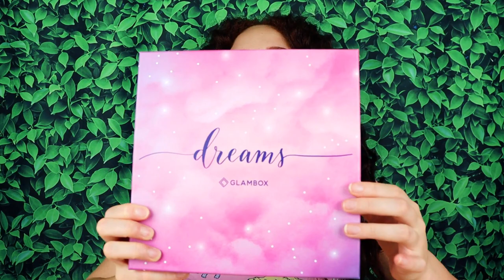GLAMBOX ABRIL 2022 - GLAMBOX DREAMS | DAIENE CALMON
🌟 ASSINE A GLAMBOX COM ATÉ R$ 80 DE DESCONTO + BRINDES USANDO O CUPOM "DAIGLAM"

Glambox Abril 2022 (Glambox Dreams)